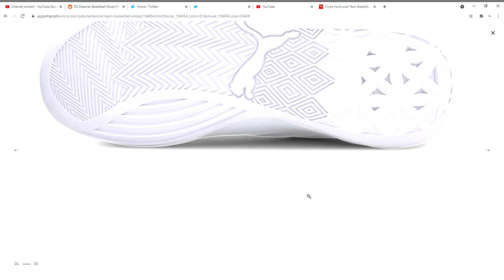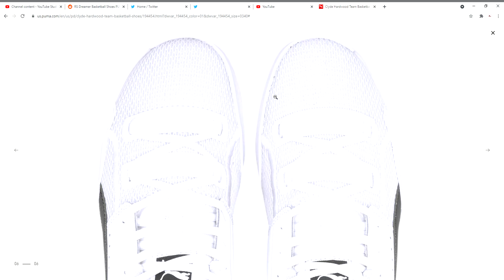​Clyde Hardwood Team Basketball Shoes PUMA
Put on for your team. With vintage looks inspired by the original baller, Walt “Clyde” Frazier, and PUMA Hoops tech like ProFoam for insane energy return and forefoot webbing for unmatched stabilization, Clyde Hardwood is just as comfortable in the game as they are for the post-game presser. Few basketball kicks go as hard as this.